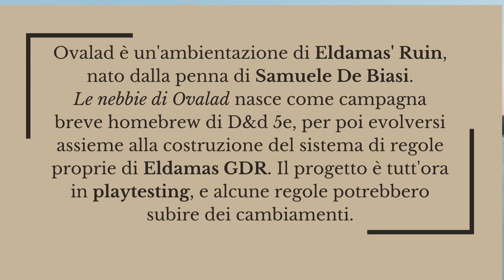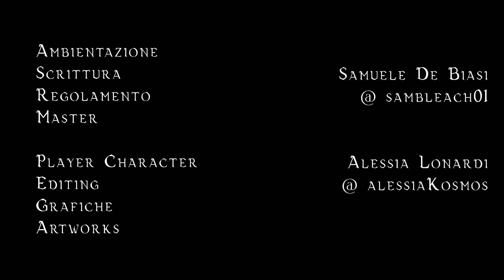La verità EP5 S1 | Le nebbie di Ovalad GDR ITA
Il gruppo è in una situazione molto delicata. Tasha avrà finalmente un confronto sincero con Runadrim e verrà a conoscenza di una terribile verità, che forse lascerà segni indelebili, distruggendo le sue convinzioni e facendone emergere di nuove.

Entra nel canale DISCORD per gli aggiornamenti su video e stream!